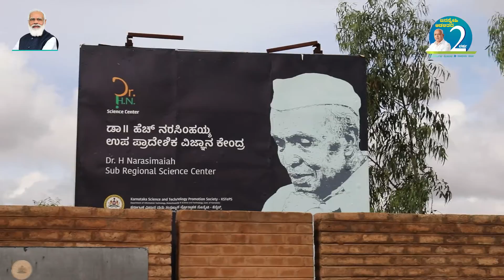ಚಿಕ್ಕಬಳ್ಳಾಪುರ ಜಿಲ್ಲೆ - ಜನಸ್ನೇಹಿ ಆಡಳಿತದ 2 ವರ್ಷ, ಸವಾಲುಗಳ ಮೀರಿದ ಸಾಧನಾ ಪರ್ವ